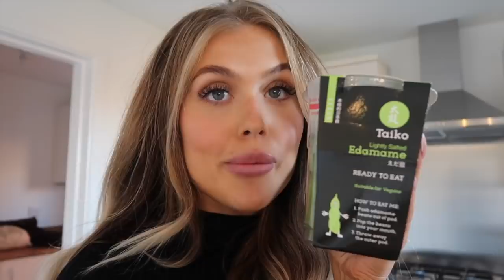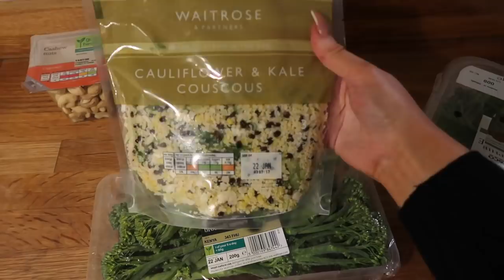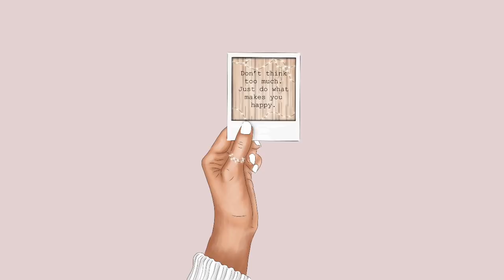WHAT I EAT IN A DAY VLOG | Realistic, Easy, Healthy Meal Ideas ✨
Healthy Breakfast, Lunch, Dinner + Snacks

MENTIONED:
Pancake Pan
George Foreman Grill
Protein pancake powder
Hoodie blanket